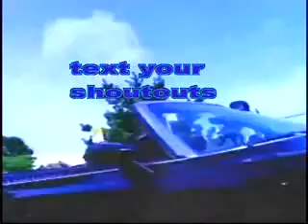DTTX PART 1, WE MISS YOU BIG HOMIE, SAVE US A SPOT IN THUGS MANSION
I don't know why the audio 🔉 is not working on smartphones 📱 only desktops BETTER AUDIO soon, DTTX PART 1, WE MISS YOU BIG HOMIE, SAVE US A SPOT IN THUGS MANSION